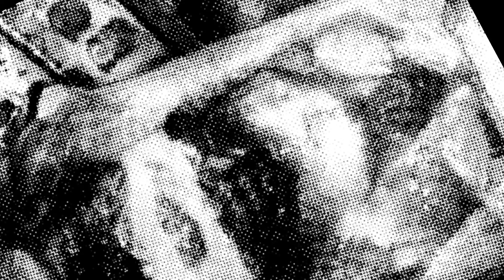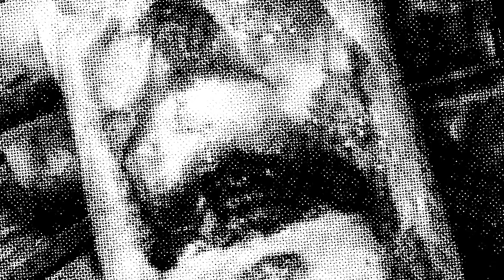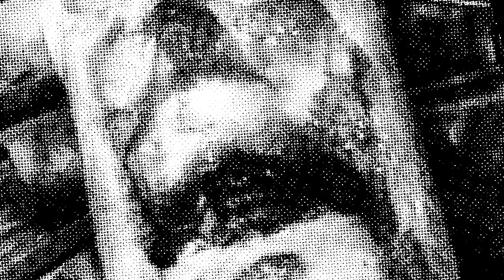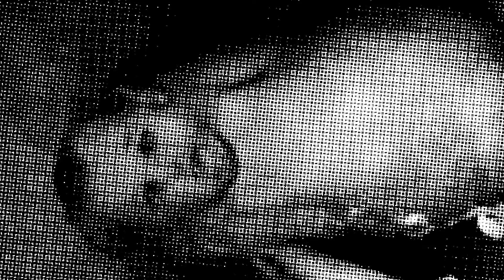GROT SOME PEOPLE SHOULD COME WITH WARNINGS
MUTAGENIC HYPER RITUAL